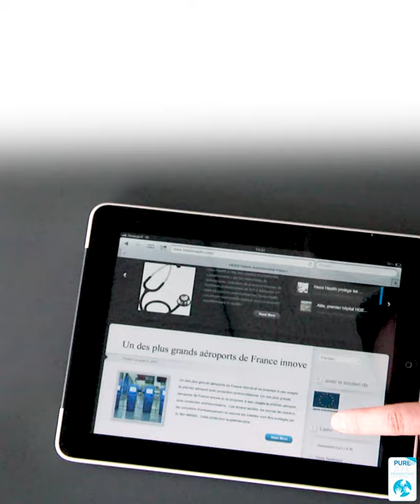Hexis Antimicrobial Film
PRODUCT BENEFITS: ONGOING POWERFUL ANTIMICROBIAL ACTION, SAFE FOR HUMAN SKIN.  The PURZON060M/B antimicrobial film has been tested and certified according to ISO 22196 norm. It ensures a guaranteed neutralization of 99.99% of Escherichia coli / Salmonella enterica / Listeria monocytogenes / Staphylococcus aureus / Staphylococcus aureus resistant to meticillin (MRSA) / Pseudomonas aeruginosa.
Christophe BAUDRION - HEXIS R&D Manager, comments: “These bacteria are responsible for gastroenteritis, fever, listeriosis, weakened immune defenses, urinary tract infection, skin infection.”